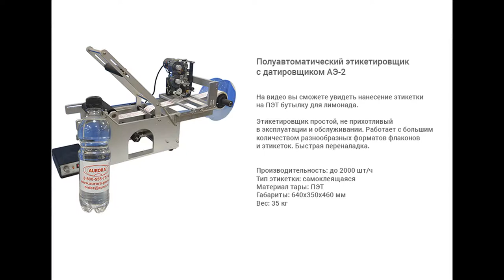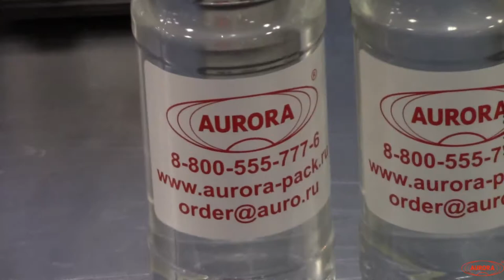Этикетировка ПЭТ бутылки для лимонада (500 мл)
Показано нанесение самоклеящейся этикетки на ПЭТ бутылку объемом 500 мл для лимонада на полуавтоматическом этикетировщике АЭ-2 с датировщиком.

Универсальные полуавтоматические настольные этикетировщики подходят для мелкосерийных и среднесерийных производств. Данные устройства этикетирования, с возможностью одновременного нанесения даты, являются наиболее практичными, если объемы производимой продукции не превышают 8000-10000 штук в день, и если форматы используемых Вами этикеток и тары несколько раз меняются в течении одной смены. Полуавтоматические настольные этикетировочные машины дают возможность оптимизировать рабочий процесс, повысить производительность труда и увеличить объемы производства. Большинство полуавтоматических этикетировщиков являются универсальными, то есть их конструкция допускает переналадку на различную тару, например, флаконы, картриджи, тубы, шприцы или любые другие цилиндрические плоские или даже конусообразные предметы.

Принцип работы
Оператор помещает флакон между вращающимися роликами в левой (статичной) части оборудования. Затем, опусканием ручки (опционально возможна установка педали и работа устройства от ножной педали) приводит в движение ролики и бобину самоклеящейся этикетки. В процессе вращения роликов происходит перемещение этикетки и нанесение на нее даты, затем происходит наклеивание этикетки и ее прижим.

Размер этикетки зависит от установленной позиции ножа. Во время прохождения проставляется дата при помощи встроенного термотрансферного принтера датировщика (датера). Возможно наклеивание непрозрачных и матовых этикеток на непрозрачной подложке по умолчанию и прозрачных этикеток при комплектации и настройке под заказ.

Основные элементы
Ограничитель положения тары.
Пульт управления датировщиком.
Датировщик.
Педаль (опционально).
Электродвигатель шаговый.
Набор литер.
Блок управления.
Переключатель (микрик).
Пружина.
Ручка.
Тормозок.
Тен.
Провод сигнальный.
Провод питания.
Головка печатная.
Пластина переходная.
Прижимной валик.
Направляющая планка.
Преобразователь фотоэлектрический.
Датчик ультразвуковой.
Преимущества
Подходит для небольших производств.
Высокая точность нанесения этикетки.
Возможность немного автоматизировать работу производства.
Благодаря простой конструкции полуавтомат отличается высокими показателями безаварийности.
Быстрая и легкая протяжка этикетки и настройка.
Простой, не прихотливый в эксплуатации и обслуживании.
Быстрая переналадка на различные форматы тары.
Возможность работы с большим количеством самых разнообразных форматов флаконов и этикеток.
Широкие возможности по доработке под специфические типы флаконов и этикеток.
Доступные комплектующие и расходники.
Универсальность
Этикетировщик может эксплуатироваться в любой отрасли.

Варианты исполнения
Данная установка может также подвергаться доработке и модификации под различные задачи Вашего производства. Например, мы уже имеем опыт доработки данного этикетировочного модуля для нанесения прозрачных этикеток, для этикетировки одновременно на ребристую и конусную тару, для этикетировки банок со спортивным питанием, для этикетирования колбасных изделий.  Также данный полуавтоматический аппликатор может использоваться для наклейки этикетки на различные (в том числе конусные) типы шприцев.

Дополнительно, если задачи Вашего производства требуют устройства для нанесения широкой и одновременно длинной этикетки на крупную тару, или требуется одновременно наносить на бутылки переднюю и заднюю этикетку с определенным зазором между этикетками, то мы можем предложить специальные модификации полуавтоматических лейблинг машин такие как АЭ-2М и АЭ-2 Плюс с датером.

Установка дополнена мягкими валиками, что делает обкатку этикетки более ровной и точной.